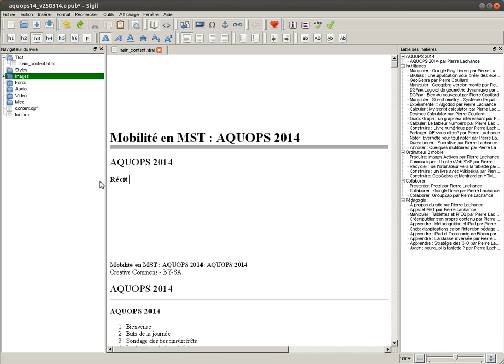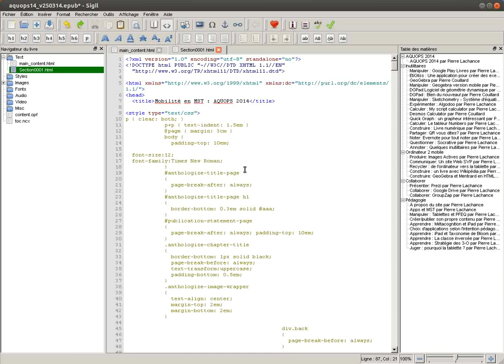Livre epub avec Sigil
Brève présentation de l'interface de l'éditeur de livre numérique au format epub SIGIL.